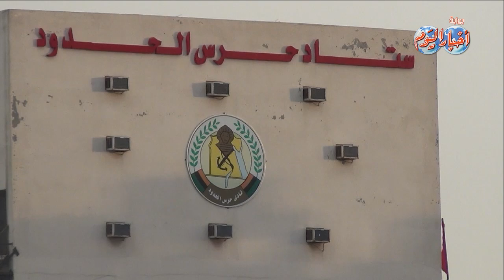كواليس مباراة الأهلي ويانج أفريكانز بدوري أبطال إفريقيا